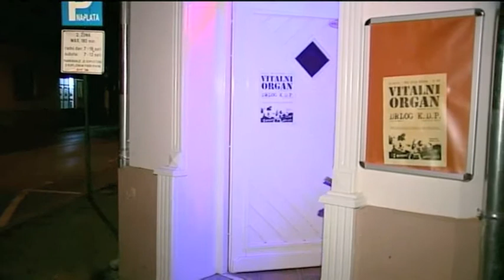ja i moj punk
inset iz dokumentarnog filma "JA I MOJ PUNK",
Reditelj: Dženan Medanović.
Produkcija BHT1
Producent: Haris Kulenović